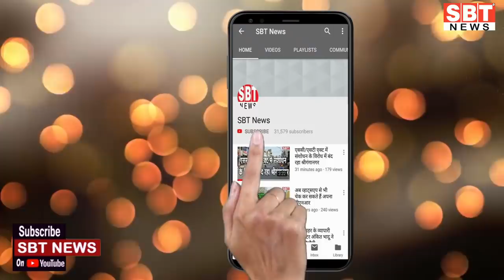27 जुलाई : राजस्थान सुबह 6.15 बजे की 15 बड़ी खबरें | SBT News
About This Video:

27 जुलाई : राजस्थान सुबह 6.15 बजे की 15 बड़ी खबरें

sriganganagar temperature
Barish, Barsaat
mansoon
new rules
kisan aandolan
rakesh tikait
kisan andolan
Rajasthan news
hariyana news
maharastra news
latest news
bjp
rahul gandhi
up news
News website
nonstop news
news headlines
today news
aaj ka news
online news
Headlines News
skymetweather